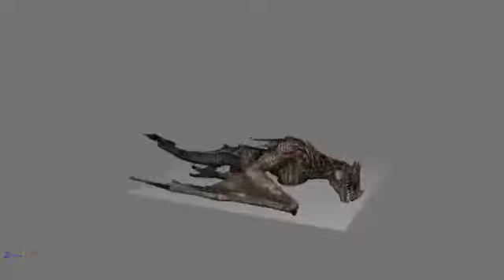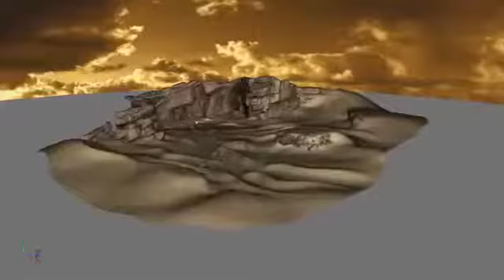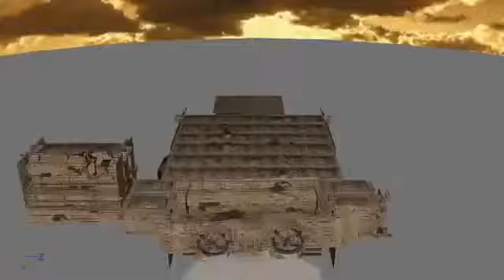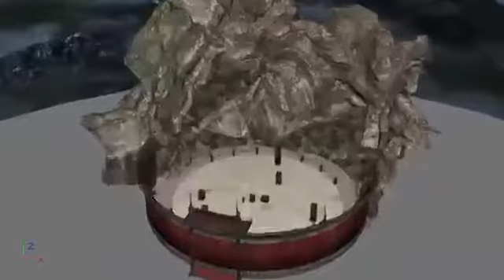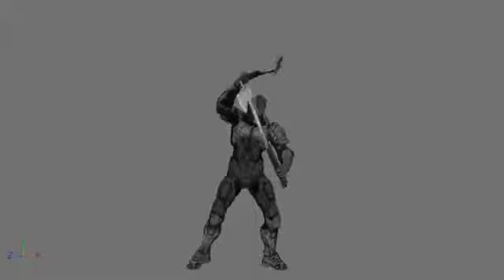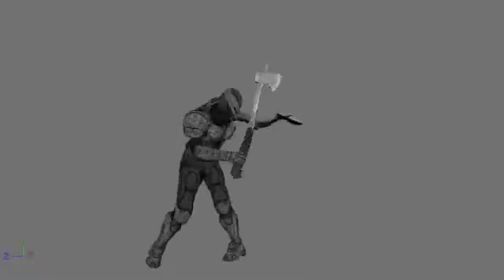Infinity Blade III 3D models+animations 3 (.c4d)